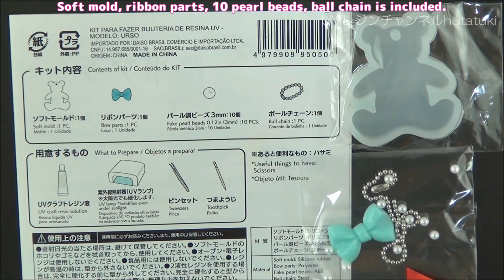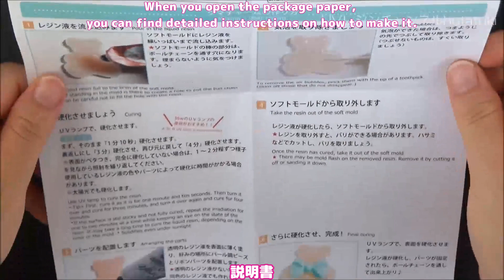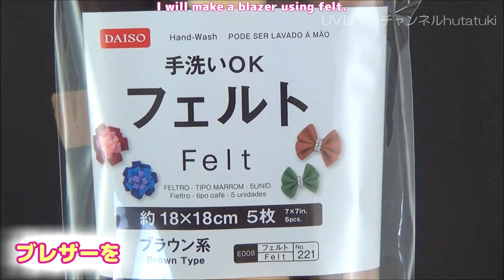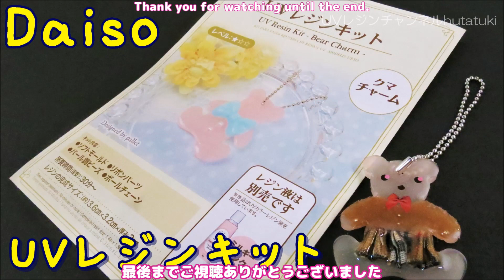【ＵＶレジン】ダイソーのUVレジンキット 制服風くまのチャーム～ Student uniforms Bear's charm -UVresin-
Daisoで新しくUVレジンキットを見つけたので買ってきました！
くまのチャームとキューブピアスがあったんですが、今回はクマの方をやってみます。

ブレザーとプリーツスカートを着せて、制服風のくまのチャームにしました(=ﾟωﾟ)ﾉ
ブレザーを紺色にした方がよかったなぁ・・・
（近所の高校の制服のブレザーが茶色っぽい色なので、なんとなく茶色っぽい感じにしたんですが失敗でした(^^;

オススメの商品がありましたら、ぜひコメント欄からお知らせくださいm(__)m

I bought a new UV resin kit with Daiso so I bought it!
I had a bear charm and cube earrings, but this time I will try a bear.

I put on a blazer and a pleated skirt and made it into a uniformed bear charm(=ﾟωﾟ)ﾉ
I had better make a blazer a dark blue ...
(Because the blazer of the school uniform of my neighborhood was brownish color, I made it feel like brown somehow, it was a failure(^^;

If there are recommended items, please let us know from the comment field. m(__)m

・【ＵＶレジン】新発売！ダイソーのネイルスタンプ～　Cute jigsaw puzzle of the moonlit night -UVresin-

UVレジン液を取扱う時は、説明書をよく読んで、注意事項を守ってね(^^)/

●レジン材料出品中↓↓
http://
sellinglist.auctions.yahoo.co.jp/user/sirokuma13ao?userID=sirokuma13ao&ngram=1&u=sirokuma13ao
ヤフオク

●Twitter発信中↓↓「UVレジンhutatuki」

音楽一覧
BGM

3.Snack Time(The Green Orbs)

4.Mr. Turtle(The Green Orbs)

5.Bike Rides(The Green Orbs)

SE
効果音ラボ

イラスト
GAHAG